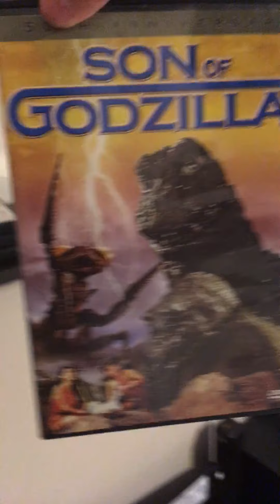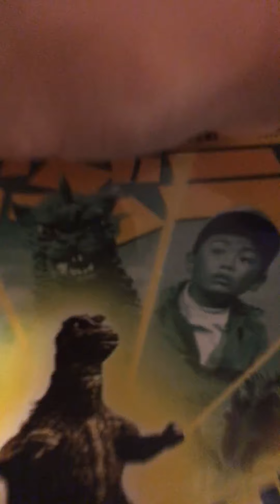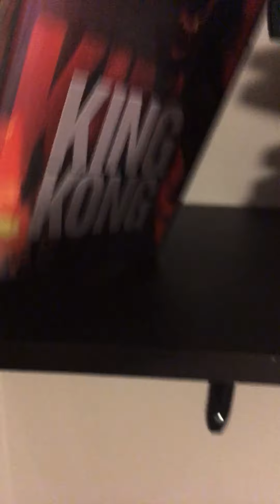My Godzilla Collection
My very first Godzilla collection...so far. I plan on getting more.